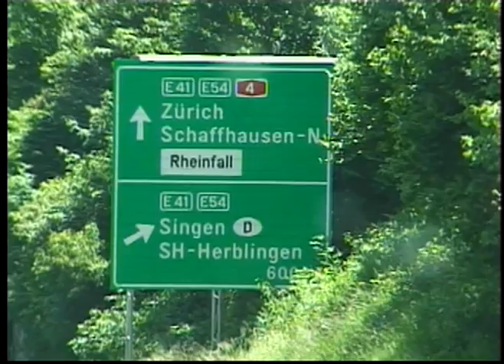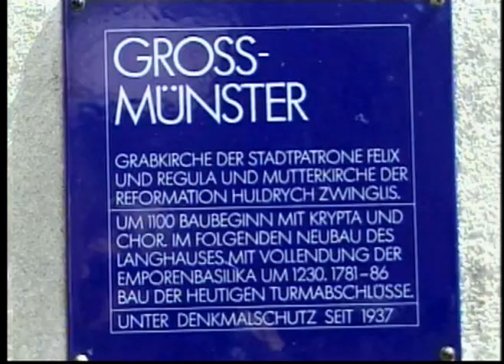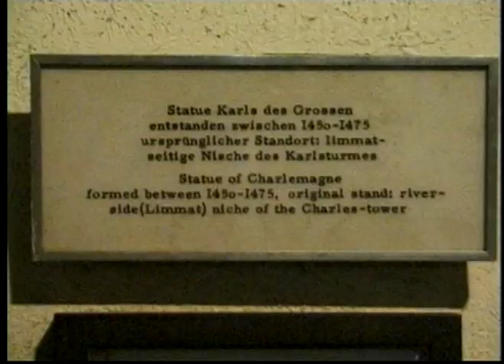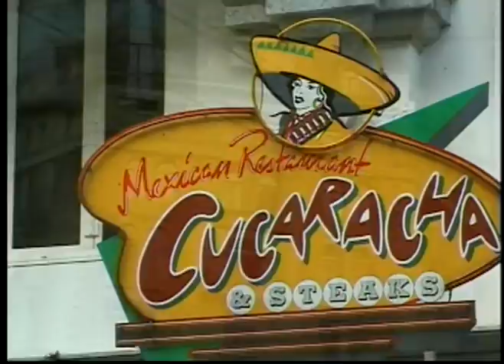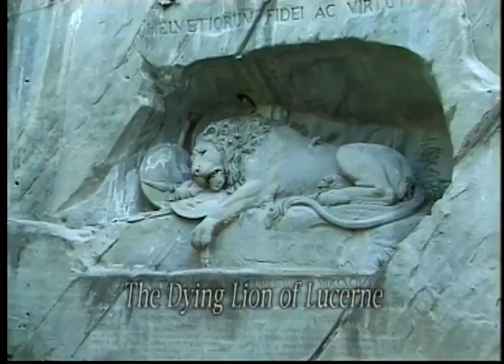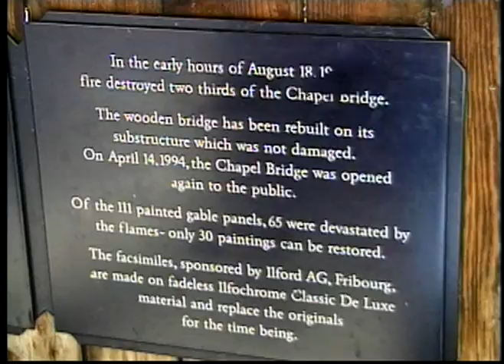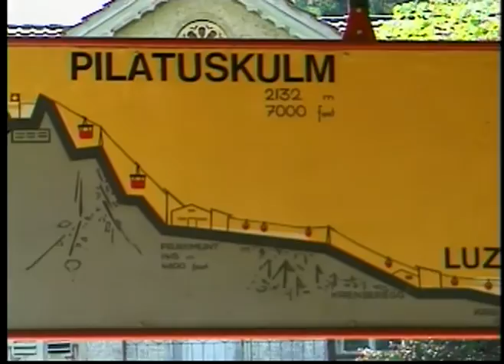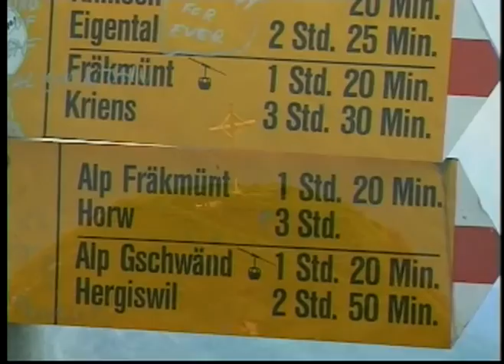ATC Europe 2000 #3